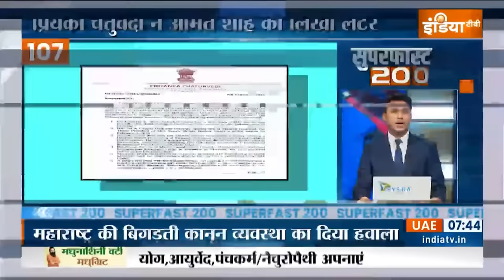Superfast 200 : aulana Tauqeer Raza | Haldwani Violence Uttarakhand | PM Modi | Top 200 News